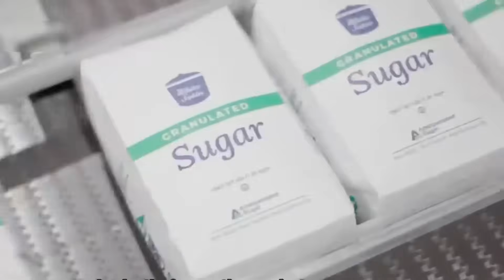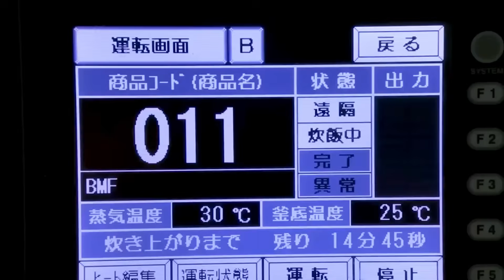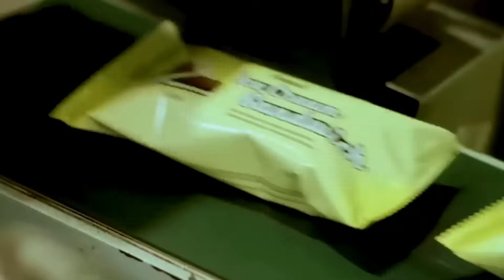How Sugar Is Made In Factory - Massive Million Tons of Sugar Processing In Factory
Discover how sugar is made on a massive scale! In this video, we take you inside a powerful factory that processes millions of tons of sugar each year. From sugarcane harvesting to the final packaging process, witness how this essential ingredient is produced with advanced industrial machines.

This full factory tour shows every step of the sugar processing journey—washing, crushing, boiling, crystallizing, and packing—on a scale you won’t believe!

👉 Like the video if you enjoy learning how everyday things are made
📢 Comment your favorite part of the factory